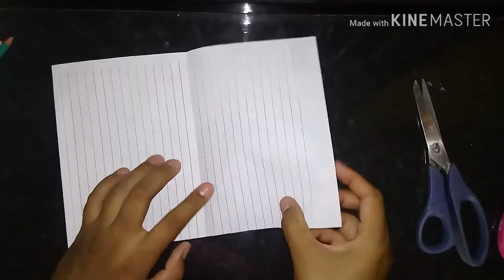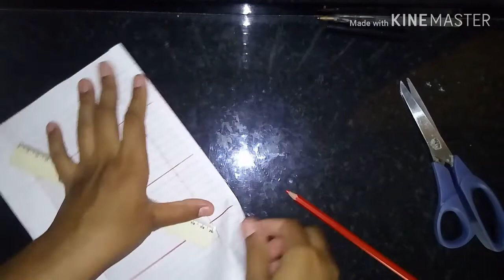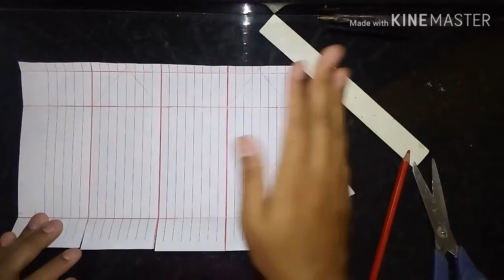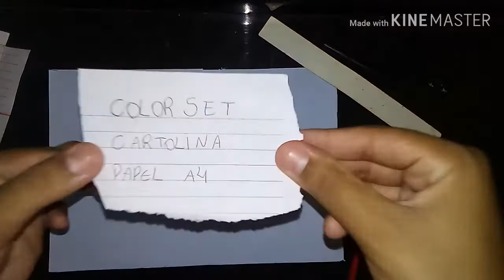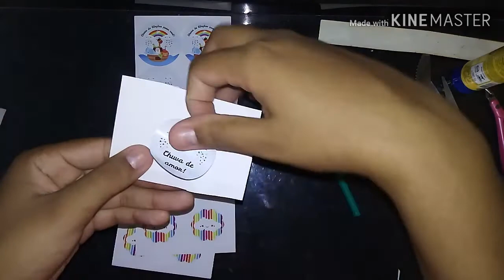Dy faça você mesmo: caixa milk e molde super fácil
Oi pessoal no vídeo de hoje ensino a fazer passo a passo o molde e a montagem da caixa milk .

Quer me ajudar
😍 se encrava no canal
Pra Nao perder nada

Quer ficar pertinho de mim❤
Amandatem-tudo
Espero vcs la

Vídeos novos🎥
Terca, quinta e sabado
No período da manha

Salmos 125.1

Beijos pra vocês
Fiquem com Deus
E ate o próximo video